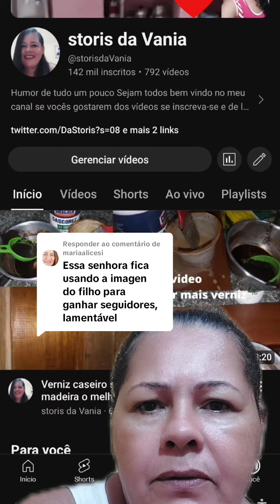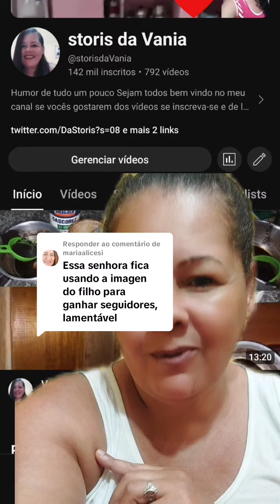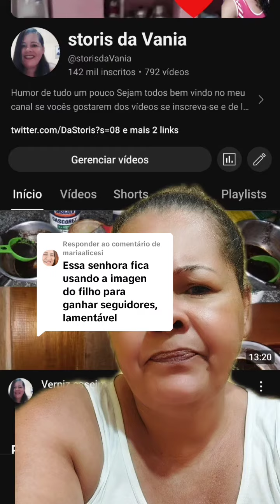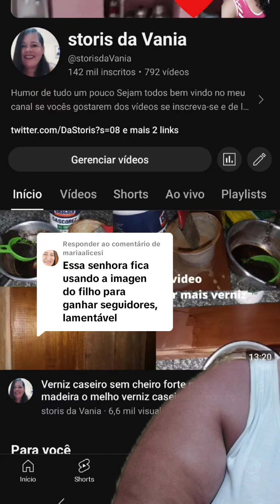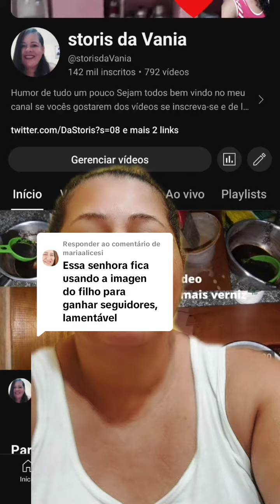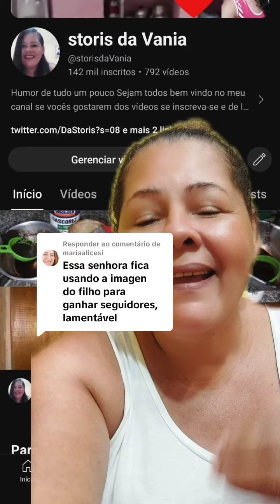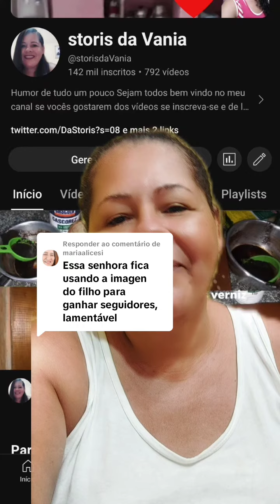só o dono da casa sabe onde ficam as goteiras." então,não aceite criticas de quem não sabe